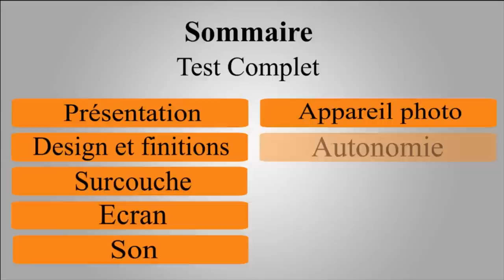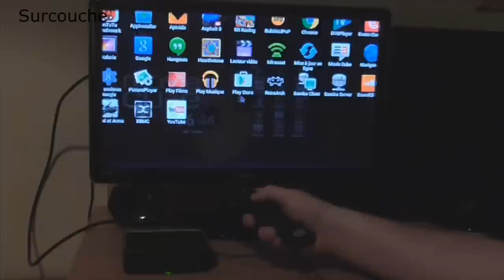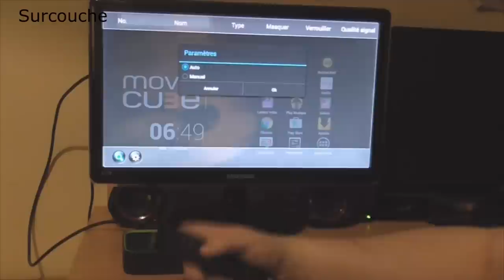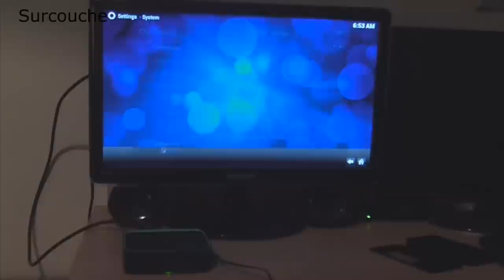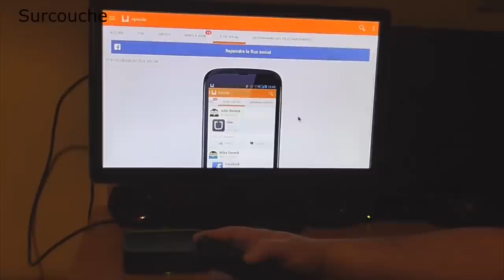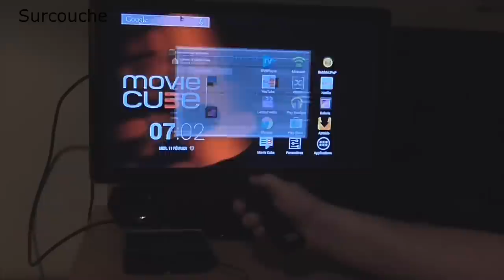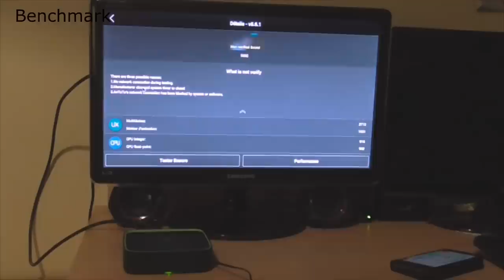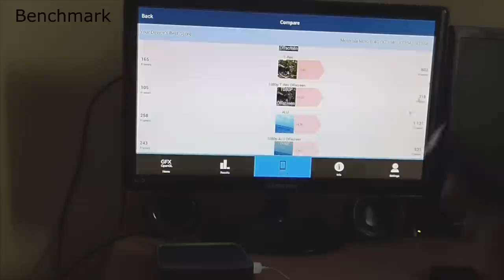Test : Emtec Movie Cube - Box TV Android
Aujourd'hui on passe au crible la Box TV de chez Emtec, vendue à 99€, que vaut-elle ?